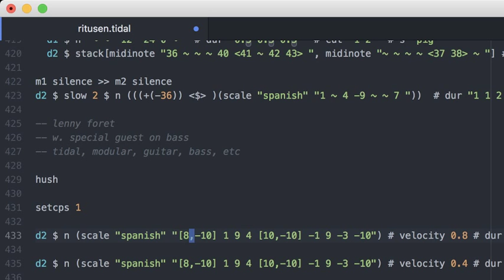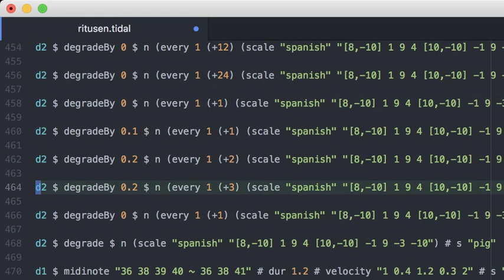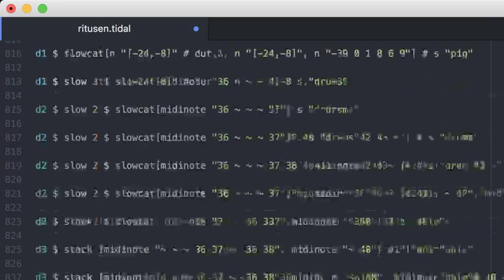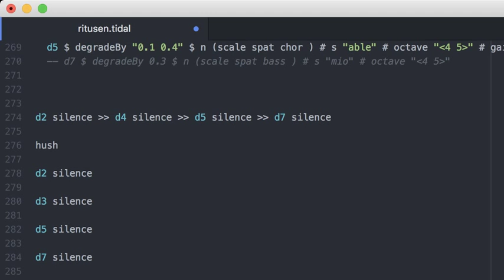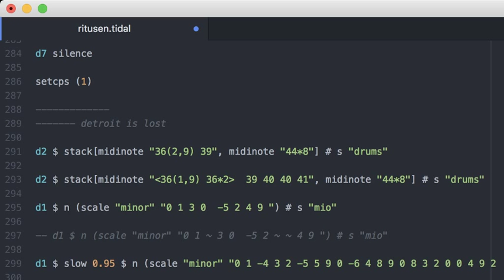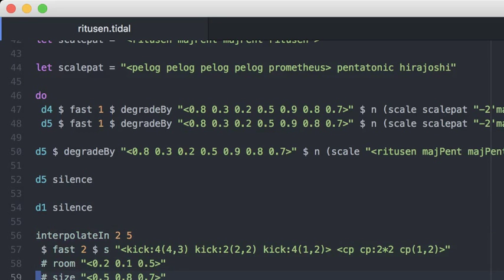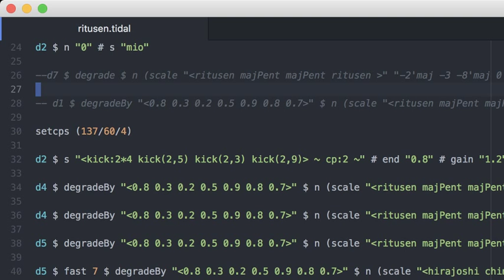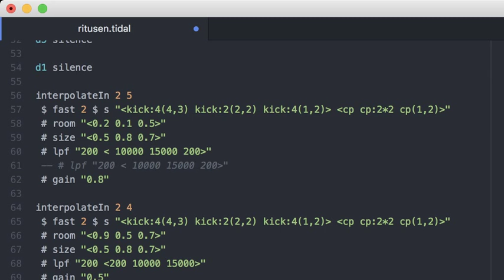TOPLAP15 - Lenny Foret - 16 February 2019 05:30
TOPLAP15 live performance by Lenny Foret from Miami, Florida, US
Using TidalCycles + Ableton + modular + guitar + bass